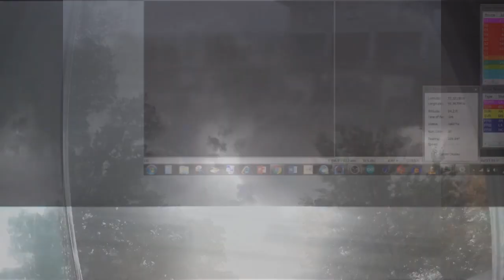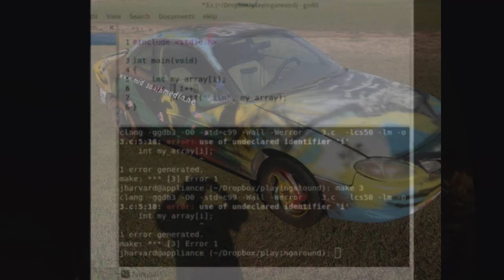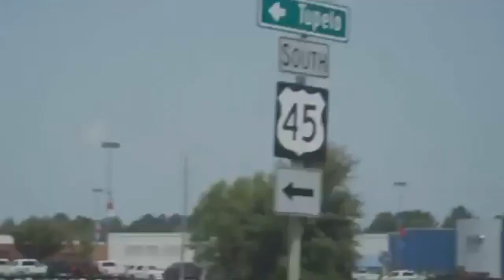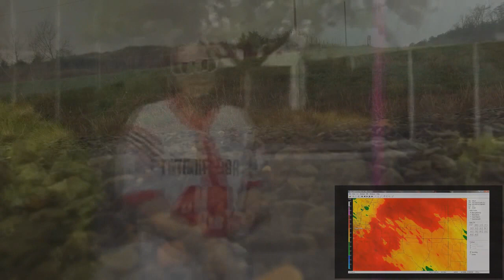T.I. John Legend & Terry T : Slideshow Music Video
Storm Chasing Career of Terry Tyler of Tupelo, MS blended with T.I. and John Legend. Many thanks to the artists for such a moving song. Many thanks to YouTube for adhering to their word and initiating me as an official YT partner after 6 years of work 1/13/19.